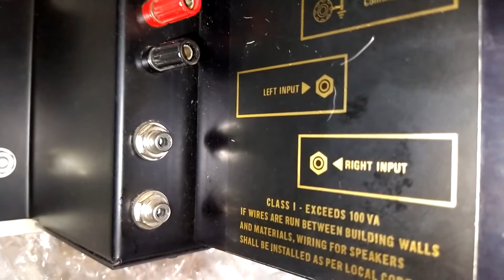Amplificador Phase Linear 400 / Unboxing Continuación.